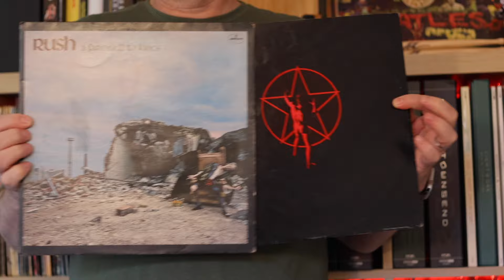Listening to Rush: A Farewell To Kings, Side 2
All rights and music: Rush, Island Def Jam Music

(If you chose to buy following the links to Amazon I earn a tiny commission)